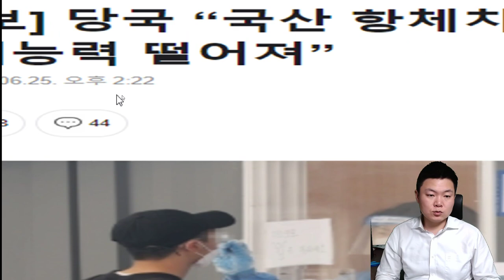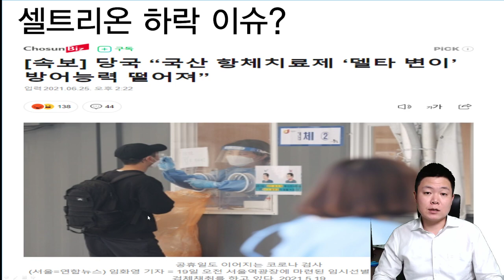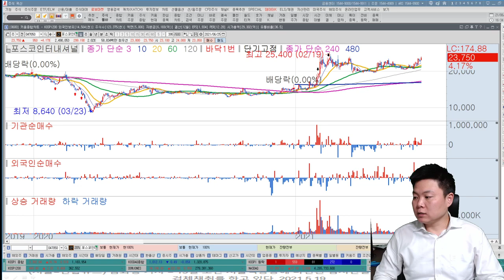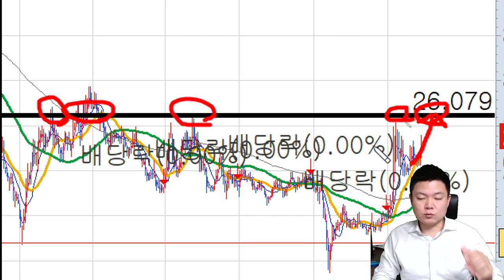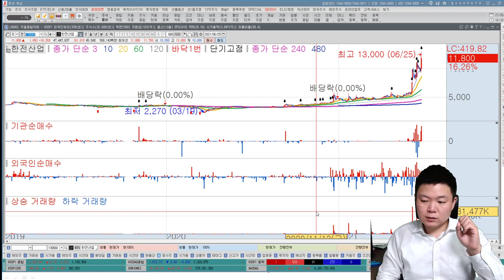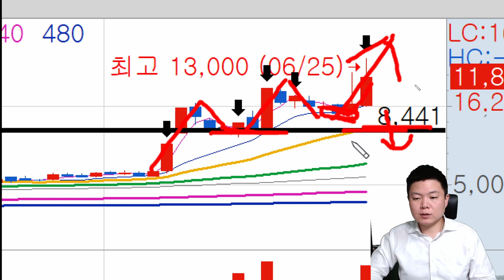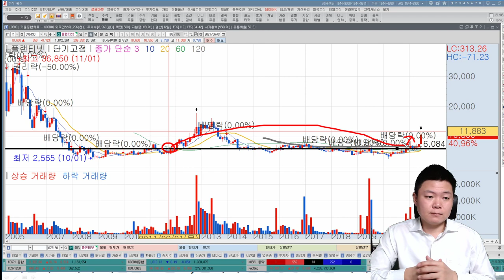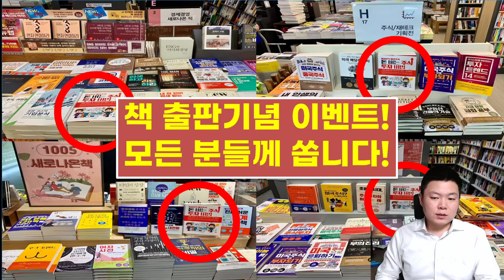셀트리온헬스케어, 셀트리온 하락이유, 포스코인터내셔널, 에스엠, 와이지엔터테인먼트, 플랜티넷, 한전산업, 이재명관련주 l 매수종목과 추천주, 전망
리뷰참여방법 :
1. 구매인증샷(구매영수증, 온라인주문내역 등)
2. 온라인서점 리뷰 인증샷(ex. 교보문고, yes24, 알라딘, 쿠팡, 영풍문고 등 모두 해당)
리뷰인증샷은 사이트에 남겨주시고 사진을 찍어서 보내주시면 됩니다.!
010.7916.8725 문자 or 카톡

00:00코스피, 코스닥 전망
02:00셀트리온(악재이유, 셀트리온헬스케어, 손절?)
04:59에스엠(와이지엔터테인먼트, 하락이유?)
06:53포스코인터내셔널(전기차,수소차,전장부품)
09:26한전산업(소형원전,SMR,두산중공업,한전KPS)
13:25플랜티넷(again2011,알바트로스인베스트먼트,이재명관련주)